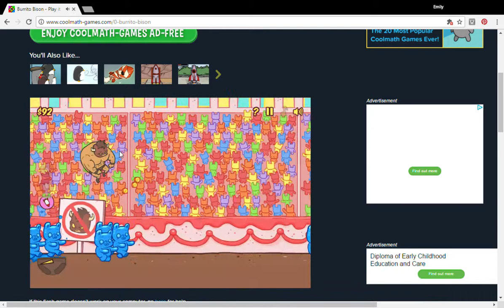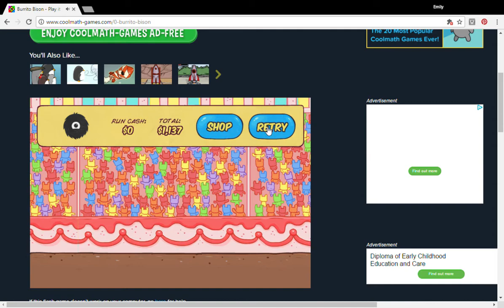Burrito Bison Play it now at Coolmath Games com Google Chrome 24 05 2017 08 59 48